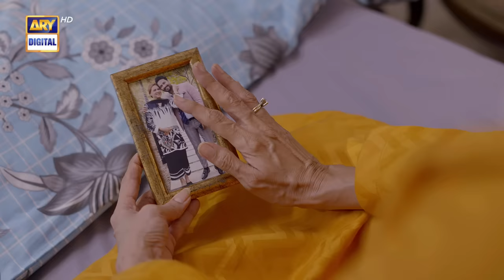Tera Waada Episode 46 | 17 February 2024 (English Subtitles) | ARY Digital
Tera Waada Episode 46 | Fatima Effendi | Ali Abbas | 17th February 2024 | ARY Digital

This story revolves around how a woman has to be flawless at everything she does, even if it hurts her in the process...

Director:  Zeeshan Ali Zaidi

Writer: Mamoona Aziz

Cast:
Fatima Effendi,
Ali Abbas,
Rabya Kulsoom,
Umer Aalam,
Hasan Ahmed,
Gul-e-Rana,
Seemi Pasha,
Hina Rizvi,
Sajjad Pal,
Rehan Nazim and others.

Timing :

Watch Tera Waada Every Monday To Saturday At 9:00 PM